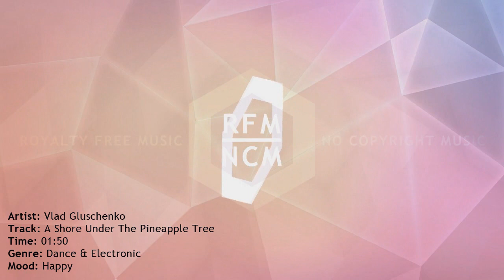A Shore Under The Pineapple Tree - Vlad Gluschenko | Royalty Free Music - No Copyright Music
Vlad Gluschenko - A Shore Under The Pineapple Tree | Royalty Free Music - No Copyright Music | Best And New Background Music

~ Join Us! ~

and Mr. Rebates as well as to get and make online payments: Payoneer
It's profitable and comfortable!
Follow to our magic links for free sign-up and get a welcome cash bonus!

~ Track Info ~

00:00 - 01:50 A Shore Under The Pineapple Tree - Vlad Gluschenko

Music: A Shore Under The Pineapple Tree by Vlad Gluschenko is licensed under a Creative Commons License.